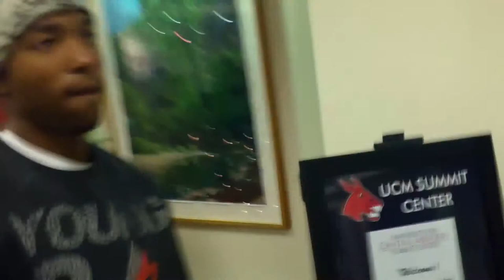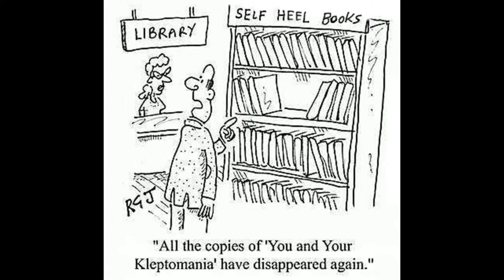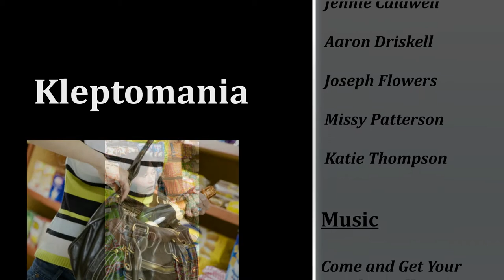Kleptomania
An informational video focusing on the symptoms, effects, history, and treatments of Kleptomania. This video was created for Abnormal Psychology at the University of Central Missouri.

Jennie Caldwell
Aaron Driskell
Joseph Flowers
Missy Patterson
Katie Thompson

From the album Guardians of the Galaxy: Awesome Mix Vol. 1

"Hand Covers Bruise" by Trent Reznor and Atticus Ross